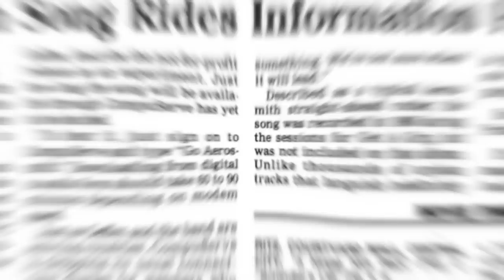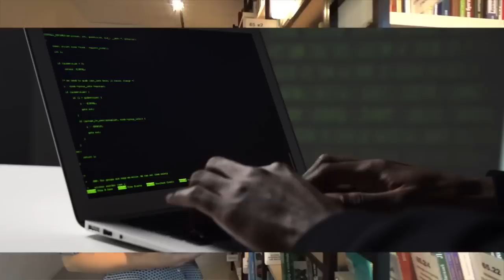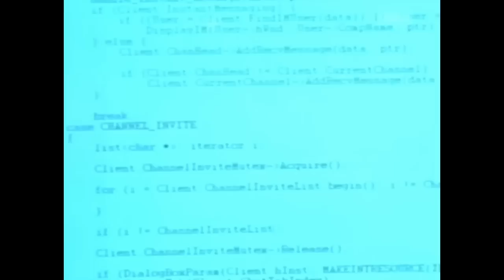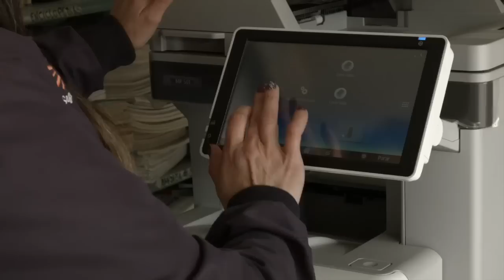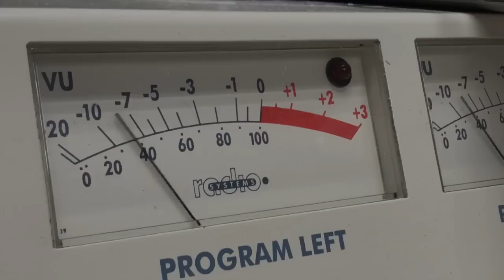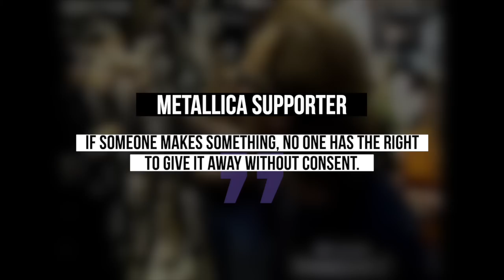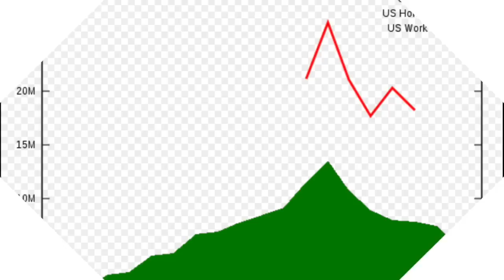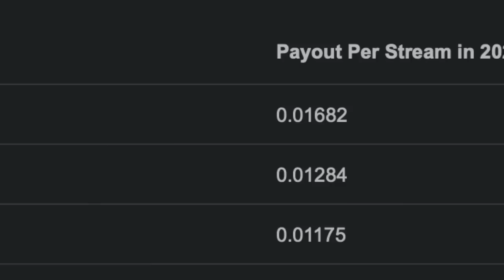Metallica's & The Music Industry's Disastrous Fight with Napster (I Disappear Leak)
Napster's Fight with Metallica and the music industry.

I cite my sources and they may differ than other people's accounts, so I don't guarantee

On April 13, 2000, Metallica filed a lawsuit against napster claiming the company was guilty of copyright infringement and racketeering, The band was soon joined by Dr Dre who filed his own lawsuit. Metallica sought 10 million in damages from the company and. also named in the metallica lawsuit was
also three universities, The University of Southern California, Yale University and Indiana University, claiming that the three schools did nothing to limit access to napster on their networks. Metallica would issue a press release at the time that read
“With each project,” read a press release from the band, “we go through a gruelling creative process to achieve music that we feel is representative of Metallica at that very moment in our lives. We take our craft — whether it be the music, the lyrics, or the photos and artwork — very seriously, as do most artists. It is therefore sickening to know that our art is being traded like a commodity rather than the art that it is. From a business standpoint, this is about piracy — taking something that doesn't belong to you. And that is morally and legally wrong. The trading of such information – whether it's music, videos, photos, or whatever — is, in effect, trafficking in stolen goods.
The band continually said in the press and in interviews it wasn’t about money, but rather control and giving the artist a choice as to whether they want to be involved with Napster with lars contending the band were never consulted about having their music on the file sharing service.
The three universities would be eventually dropped from the lawsuit after they blocked access to the file sharing program.
Metallica soon faced a backlash from fans who accused the band of being hypocrities and greedy rockstars. If you remember Metallica had long encouraged their fans to bootleg their concerts even having special areas of the venue for bootleggers. On top of that the band’s rise in popularity in the early 1980's  was a result of their cassette demo tape, ''No Life Til Leather,'' that the band gave out free and encouraged fans to bootleg. It was said to be amongst the most traded demo tapes in rock history. Metallica soon went from being seen as anti-establishment to being corporate fat cats in some fans eyes.

Even longtime supporters of the band LA Radio station KNAC told the new york  times in 2000 . ''There are going to be Metallica CD burnings if they try this,''. ''They're the No. 1 fan of George Washington,'' he said, referring to the president on the one-dollar bill. ''They're just being the man,'' he said.

Metallica not only got blowback from their fans, but also other musicians including Motley Crue who had already feuded with Lars a few years back. wBassist Nikki Sixx who told MTV at the time. “Pigs get fat and hogs get slaughtered,and I think Metallica’s hogs. They make enough off T-shirts and concert events and other forms of corporation. I think that it’s not acceptable behaviour for an artist to do that to their fans.”” The band went as far as paying for a video called metalligreed that was done by campchaos the same website that did the lars and james spoof on napster. The band also got slammed by long time fan Dave Grohl as he told Dennis Miller here.

Metallica would end up hiring a british consulting firm to monitor napster over a weekend in April of 2000. The firm delivered to the band a list of users who were involved in downloading and distributing the band’s music. The list included more than 350,000 users with The song "Nothing Else Matters" being the most downloaded track with 116,574 copies posted by 73,772 users.

The SF Gate would report that on May 3rd, 2000 Lars famously showed up to napster’s california headquarters in a chauffeured chevy blazer with two attorneys and two more document roadies who brought in 13 boxes with over 60,000 pages of documents which contained the usernames of those  350,000 users. On hand during his visit were dozens of media cameras as well as some of the band’s detractors. Here’s some of what Lars had to say and one fan getting into it with Lars as well.